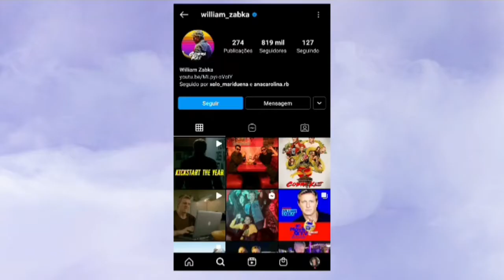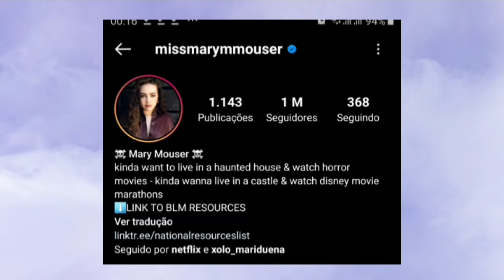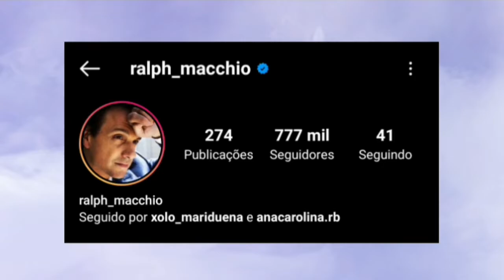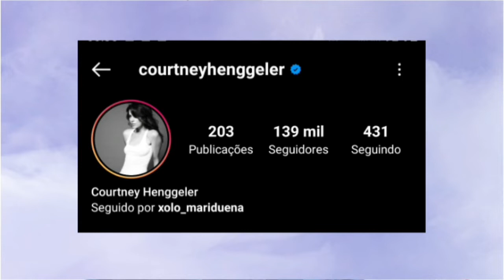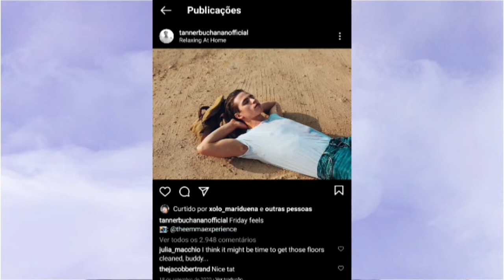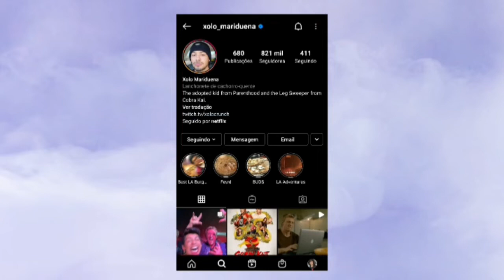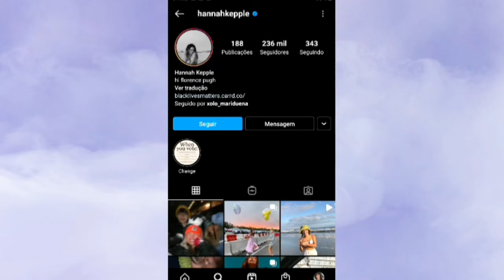COBRA KAI 4 😏🔥 NAMORADOS NA VIDA REAL, IDADE e muito mais sobre os ATORES da série.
Vamos que vamos falar de COBRA KAI. A nova temporada chegou com tudo e nesse vídeo vou estar mostrando curiosidades sobre o elenco da série, vou estar atualizando a vida amorosa de todos os personagens... Vem conferir os detalhes sobre família, atuações e trabalhos do ator. ❤